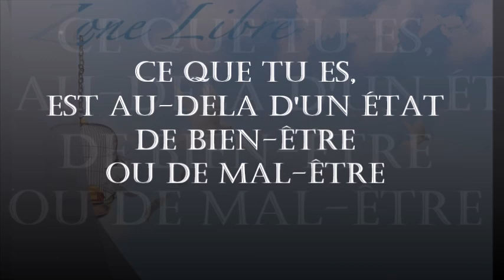988 " CE QUE TU ES,EST AU-DELA D'UN ÉTATDE BIEN-ÊTREOU DE MAL-ÊTRE" Guy ROGER ZONE LIBRE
Bon ou mauvais, bien ou mal, ce sont là, des pensées auxquelles on s'identifie pour être, ce qu'il y a d'acceptable, mais en réalité ce que tu es, est au-delà de ses états d'être, il n'y a pas d'état à atteindre, c'est une machination de la pensée, à savoir l'idéal soi que l'on se promet d'atteindre